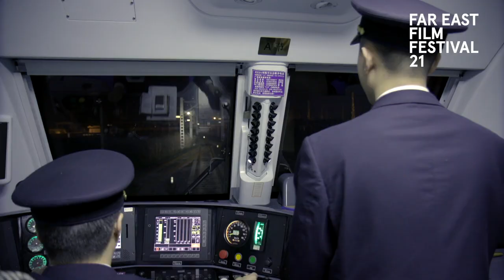YI DAI YI LU - One Belt One Road | FEFF 21 Trailer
Pio D’EMILIA, the Road of the Silk, Italy 2018, International Festival Premiere